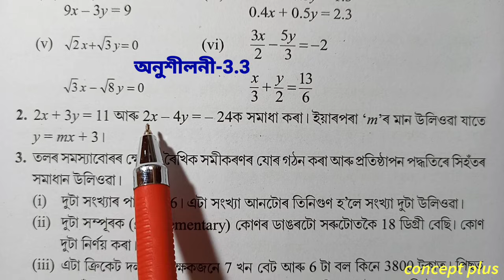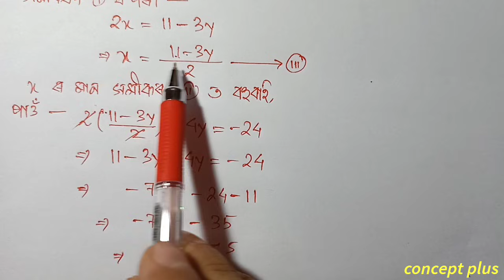Class 10 Maths Exercise 3.3 Q2 Chapter 3 in Assamese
Class 10 Maths Chapter 3 Pair of linear equations in two variables. The problems given in class 10 maths new books ncert Exercise 3.3 Q 2  questions is fully solved in this video with explanation in assamese. The chapter is taken from Class 10 Mathematics new book ncert cbse state board examination || concept yogi . . . . . . . . . . .